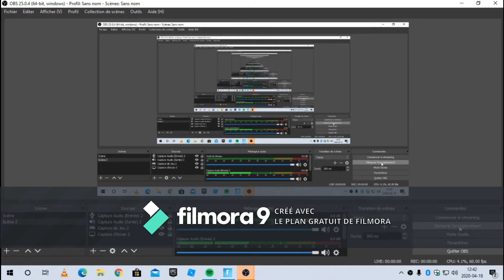droppers fornite ( jsuis nul )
NEXT

                   ET LIKE

L
O
L

                              LOL

snap:zazouine the thug

epic game: Zazouine

clans de clash royal:toto2

c'est tout